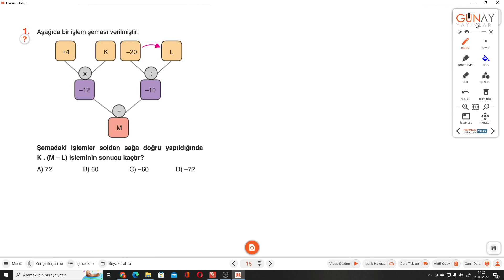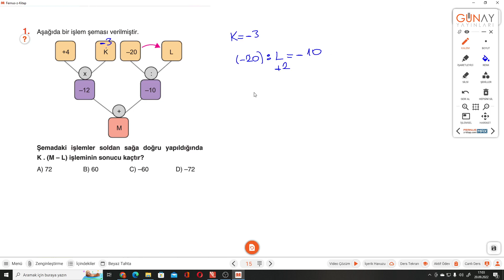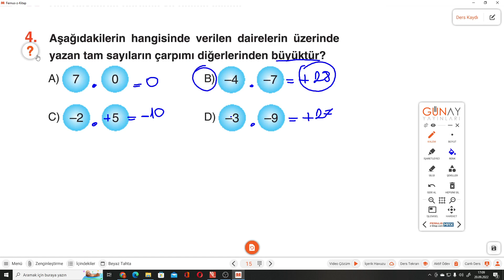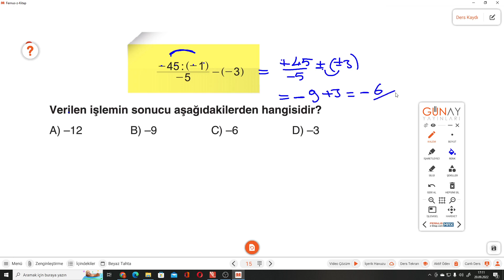7.SINIF ZOOM S.15-16 KAVRAMA TESTİ 5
Günay Yayınları ZOOM Serisi KAVRAMA TESTİ 5 ile devam ediyoruz.
 Günay Yayınları ZOOM Serisinin ayrıntılı bir şekilde çözümlerini bulabileceğiniz, takıldığınız yerde yorumlarda soru sorabileceğiniz ve cevaplarını bulabileceğiniz bir kanaldır. Günay Yayınlarının katkılarıyla Günay Yayınları ZOOM Serisinin çözümleri bu kanalda sizlerle beraber olacaktır. Yeni soru çözümleri için takipte kalın...